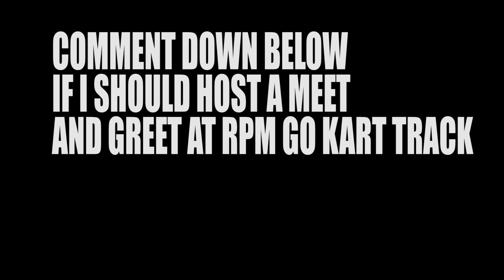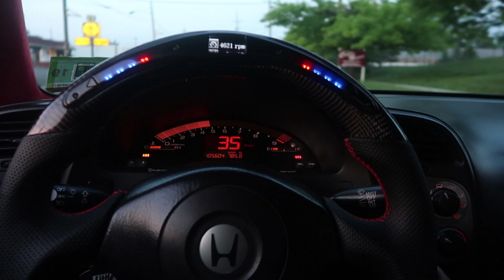S2000 NEW SETUP | Should i keep?